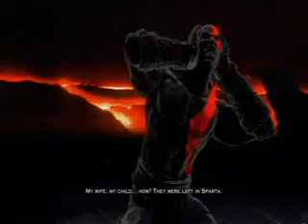Sparta Got Em/Dying Of Thirst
1st Song by Vado
2nd Song By K. Dot